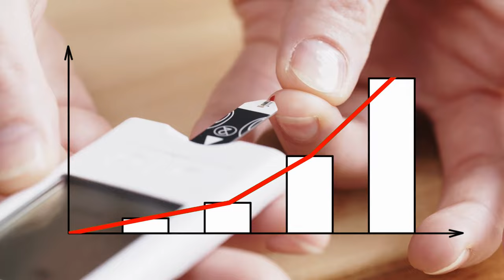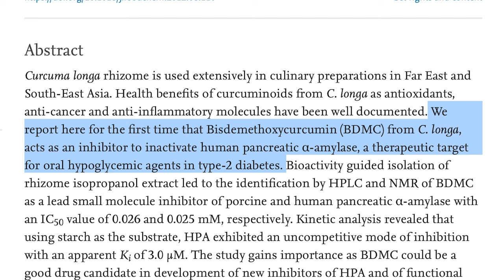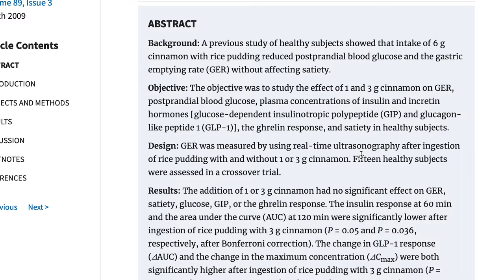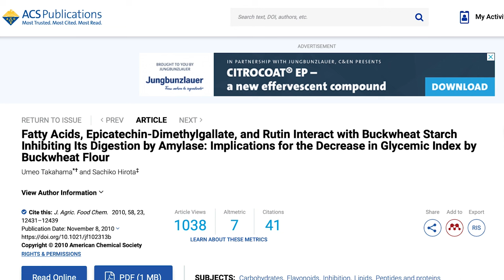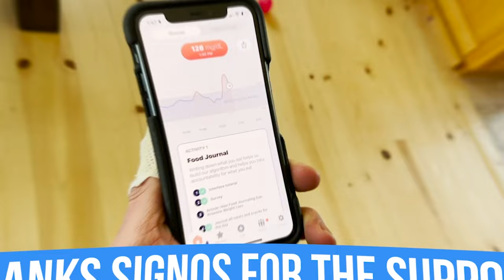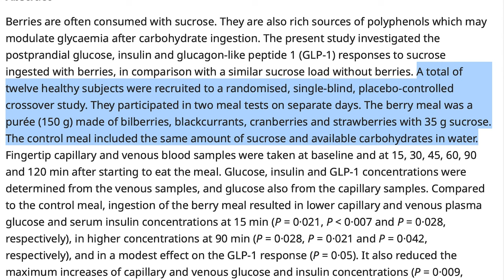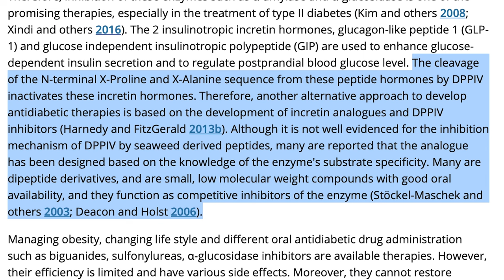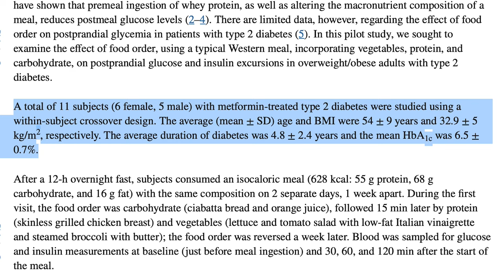These 6 Foods Increase Fat Loss by BLOCKING Blood Sugar Spikes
Try these food pairings for more fat loss and stable glucose!

References

Timestamps ⏱

0:00 - Optimal Food Pairings for Stable Glucose and Fat Loss
0:49 - Metabolic Gridlock
2:00 - Curcumin
3:14 - Cinnamon
4:16 - Sweet Potatoes
5:24 - Buckwheat
6:24 - Use Code Thomas15 for 15% off Signos' CGM
7:37 - Berries (Tannins)
8:59 - Incretin Potentiators
9:52 - Seaweed
10:26 - Eating Slowly
11:27 - Eating Your Protein First
13:08 - You Can't Rely Solely on the GI Scale - It's Not Reality